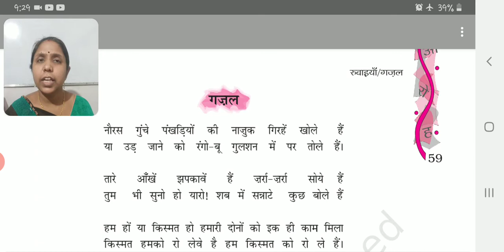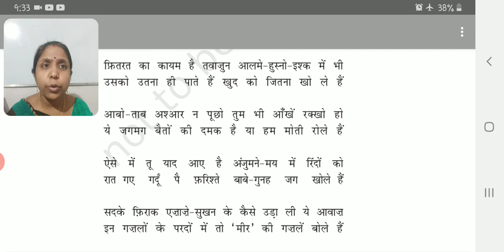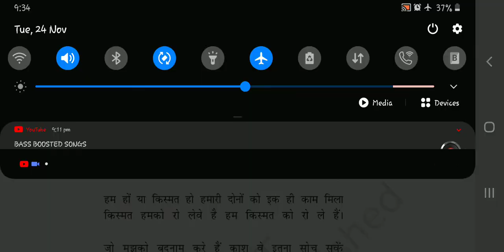Class 12th | Cbse|Hindi |Aroh| Gazal